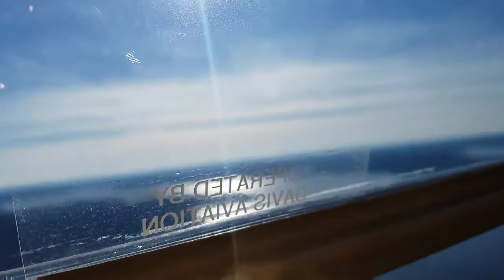Branson Missouri/ 👨‍👩‍👧‍👦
Nuestro viaje a branson missouri, visitamos muchos lugares bonitos 🤗 pero no pude grabar mucho porque fue después de navidad y estaba muy frio😨.